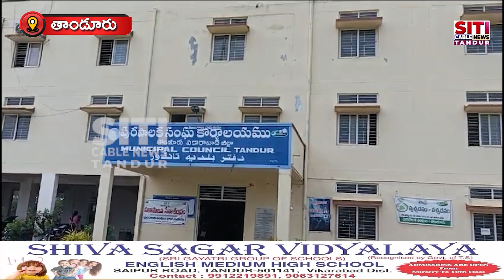జిల్లా కలెక్టర్ అధికారులపై దాడి బిఆర్ఎస్ కుట్రే….కౌన్సిలర్ ప్రభాకర్ గౌడ్, మున్సిపల్ సిబ్బంది